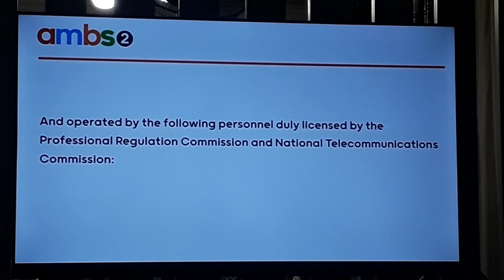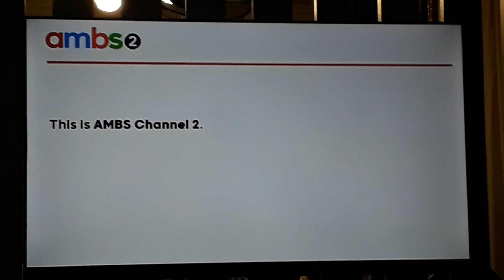ALLTV Sign off December 16 2022